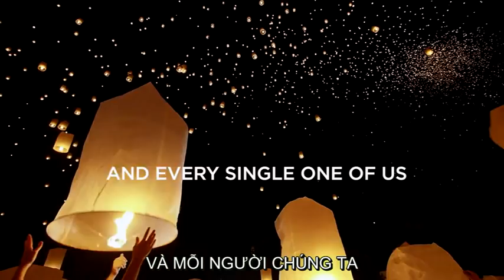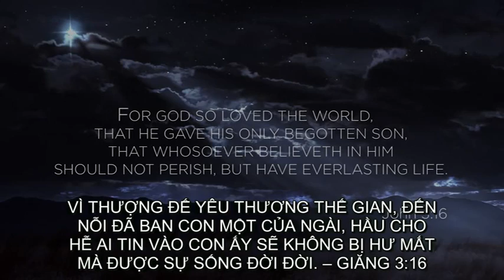2014 00 1460 he is the gift 720p VIET